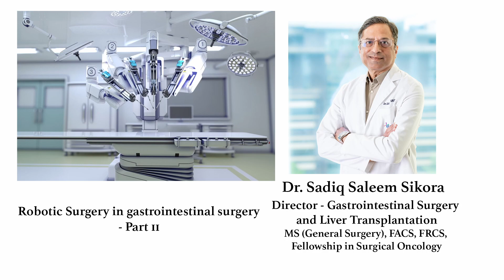Dr. Sadiq Saleem Sikora on the advancements of robotic surgeries | Sakra World Hospital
Watch Dr. Sadiq Saleem Sikora, Director of Gastrointestinal Surgery & Liver Transplantation, as he explores the exciting advancements in robotic surgeries for gastrointestinal and cancer procedures. He also addresses common myths surrounding this technology. Tune in for valuable insights into these innovative surgical techniques.